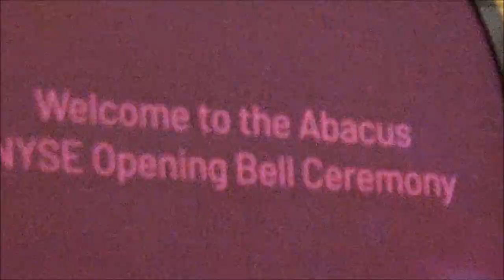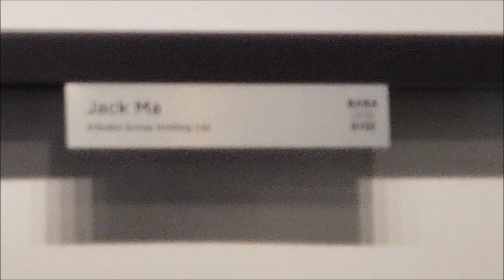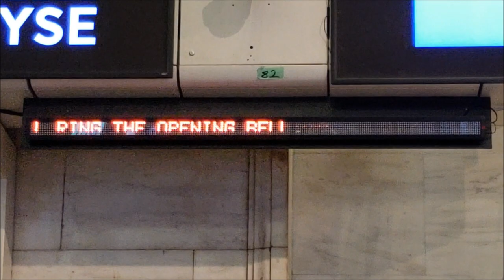Samsung Galaxy S9 Plus Camera Test Front & Rear (NYSE Abacus Opening Bell)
Samsung Galaxy S9 Plus Camera Test Front & Rear (NYSE Abacus Opening Bell). New York Stock Exchange. Testing the optical image stabilization and maximum zoom. Filmed at the default 1080p 30fps, New York Stock Exchange in Manhattan NY. Thanks to Abacusnews.com for the invite! Used to watch the Opening Bell every weekday when I worked in the stock industry.